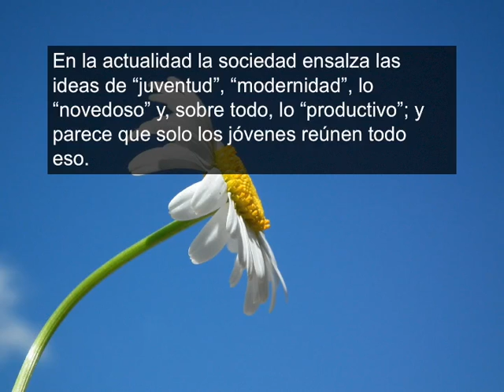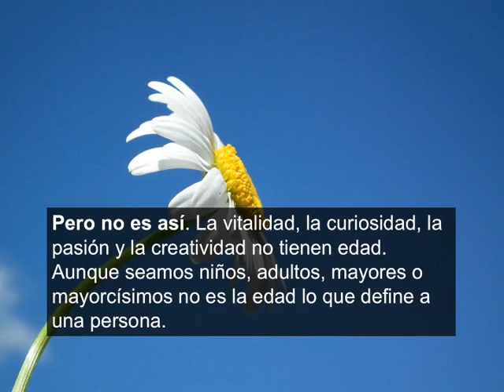A los 60.